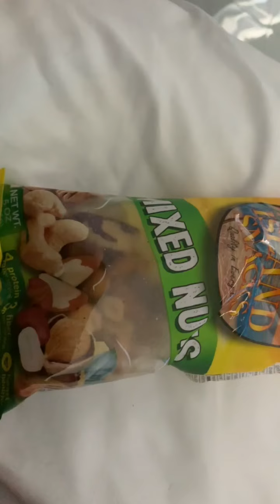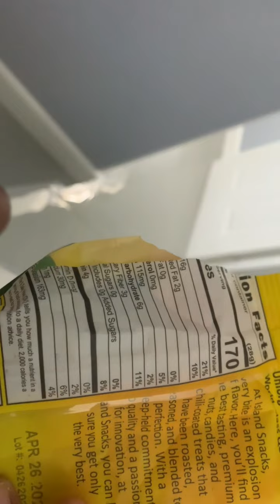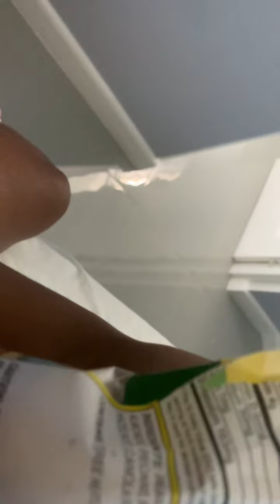Mini-Vacation Vlog: Sandcastles Ocho Rios Restort | TeyanaTatyana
🦋Socials 🦋
🦄My Business Page : Tia__Utopia
🦄Follow HeistProducts on Ig for authentic slides&socks

Age: 22
Real Name: Tatyana
Current Sub Count : 85